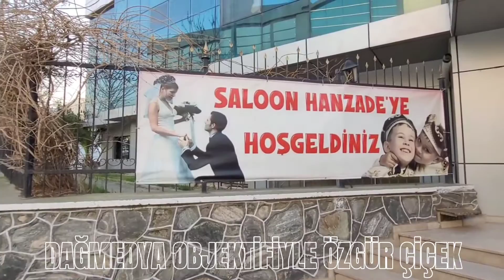Sefa bebek yardim geceleri ÖZGÜR ÇİÇEK